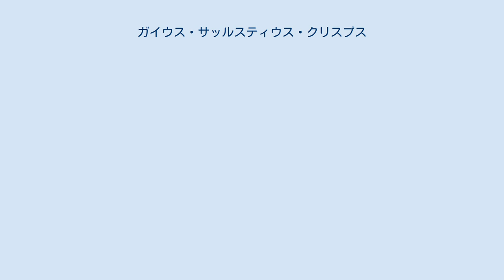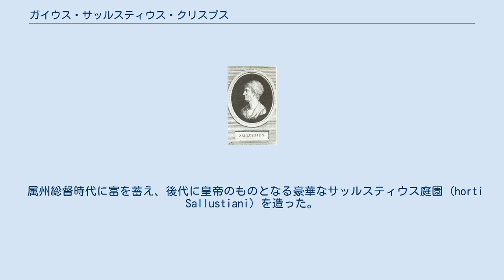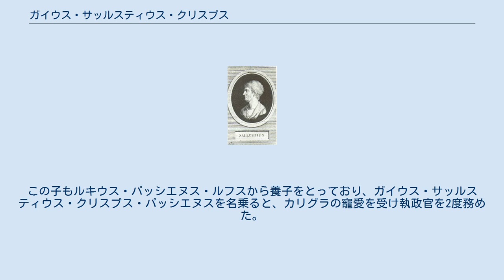ガイウス・サッルスティウス・クリスプス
ガイウス・サッルスティウス・クリスプス（ラテン語: Gaius Sallustius Crispus, 紀元前86年 - 紀元前35年）は、紀元前1世紀の共和政ローマの政治家・軍人。
引退後は叙述に専念し歴史家としても知られ、タキトゥスに高く評価された。
 イタリアのサビニ人の町アミテルヌム (Amiternum) （現ラクイラ近郊）で生まれ、その地方の有力者の家系であったと考えられている。
アミテルヌムは同盟市戦争に加わり、ガイウス・マリウス派についたため、その後のルキウス・コルネリウス・スッラ時代に処罰の対象とされた可能性があり、幼少期に受けた戦乱の衝撃がその後の著作にも強く影響している可能性がある。
 恐らく紀元前55年より前にローマへ来ており、前55年にクァエストル（財務官）、紀元前52年には護民官に就任、かなり手段を選ばない活動を行ったとみられ、紀元前50年にはケンソルの譴責を受け元老院を除名されている。
護民官時代は、プブリウス・クロディウス・プルケルとオプティマテス側のティトゥス・アンニウス・ミロが激しく対立し、ミロと彼を弁護したマルクス・トゥッリウス・キケロを攻撃した護民官の一人と考えられている。
 紀元前49年からのローマ内戦では、カエサルを助けて戦った。
彼がいつ頃からカエサル派に立ったのか、研究者の間でも意見が分かれている。
指揮官としてはいまいちであったが、アフリカ戦役でケルキナ島を占領し、その地の食糧を軍に供給した。
タプススの戦いも目撃している。
 カエサルの後押しで2度目の財務官からプラエトル（法務官）となり、アフリカ・ノウァ属州総督となったが、任期終了後、不法所得で告訴され、カエサルの力添えで無罪となった。
カエサルが暗殺されると、政治から引退した。
 属州総督時代に富を蓄え、後代に皇帝のものとなる豪華なサッルスティウス庭園 (horti Sallustiani) を造った。
 主著『歴史』は引退後の著作で、ラテン語で書かれた大著であったが、大部分が失われた。
スッラの死後から自身の時代までを描いたものと推測されている。
『カティリナ戦記』Bellum Catilinae と『ユグルタ戦記』Bellum Iugurthinum のほとんどが今日まで伝わる。
共和政ローマの政治の腐敗を記してはいるが、タキトゥスと同じく共和主義者であると考えられる。
これらの各事件ごとに取り上げるという形式は、トゥキディデスに倣ったことが強くうかがわれ、文体からもその影響が見て取れるが、それよりも更に各事件から全体の流れが感じ取れるような、特徴あるものとなっている。
 ラテン語の黄金時代の作家の中でも臨場感といった意味で優れた書き手であり、ルネサンス以降、ラテン語散文の典型として広く読まれ、文化的な影響力も大きかったものと考えられている。
 自身に子はなく、同族から同名の養子ガイウス・サッルスティウス・クリスプスを迎えた。
この養子はアウグストゥス、ティベリウスの私的な側近の地位を得た。
 彼はアグリッパ・ポストゥムス殺害に関わったとされ、20年頃亡くなった。
この子もルキウス・パッシエヌス・ルフスから養子をとっており、ガイウス・サッルスティウス・クリスプス・パッシエヌスを名乗ると、カリグラの寵愛を受け執政官を2度務めた。
 （年齢は概数）